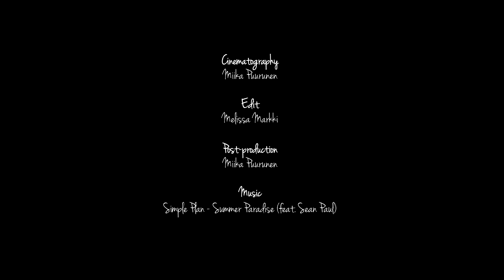Eetu - World's happiest Corgi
Happy summer days!

Dog: Welsh corgi pembroke, Eetu
Trainer: Melissa Markki